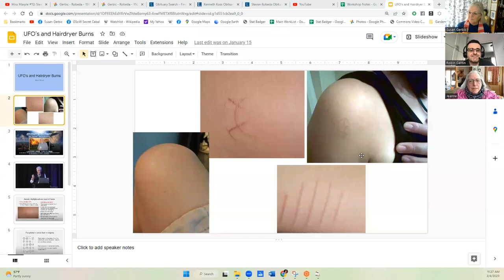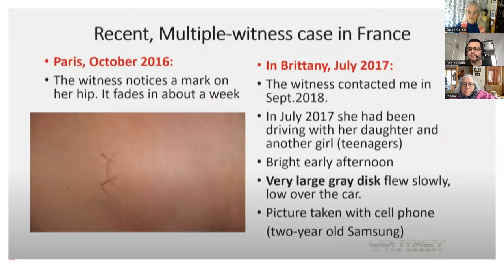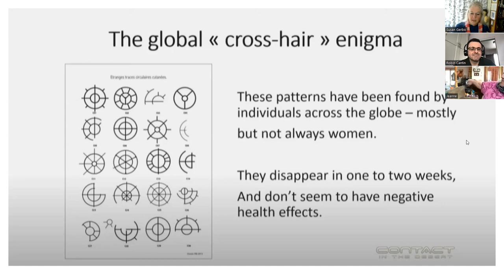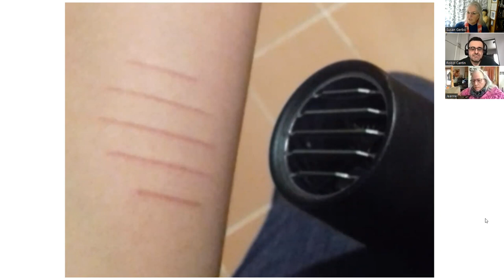About Time Workshop - UFO's and burns